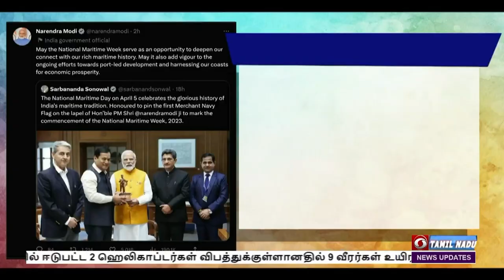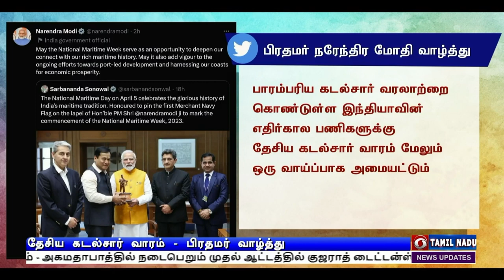பிரதமர் நாளை போபால் பயணம்PodhigaiTamilNews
போபாலில் நாளை முப்படை கமாண்டர்கள் மாநாடு - பிரதமர் நரேந்திர மோதி பங்கேற்பு.
போபால் - புதுதில்லி இடையே வந்தே பாரத் ரயிலையும் தொடங்கி வைக்கிறார்.